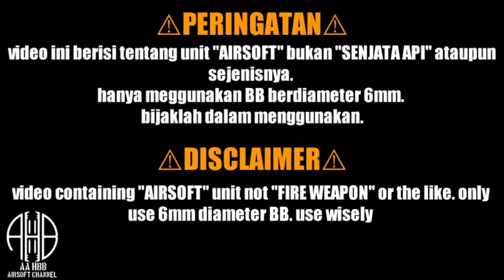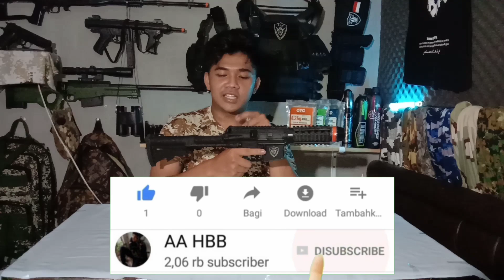review both elephant custom | airsoft indonesia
toys
toy
mainan
airsoft
olagraga

mekanisme : spring
kemasan      : -
FPS               : -
panjang        : 54,5 cm
berat             : -
bahan           : abs plastik
merk             : both elephant
buatan          : china

AA HBB punya toko online loh..
yuk klik link di bawah

Terimakasih telah membaca deskripsi
jangan lupa

AND.

Terimakasih atas subscribenya semoga kalian sehat selalu.